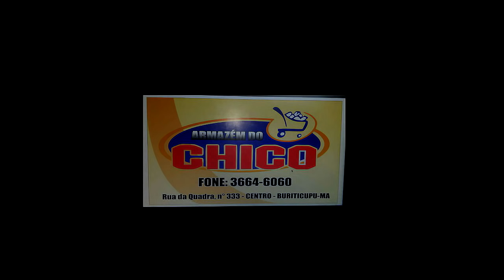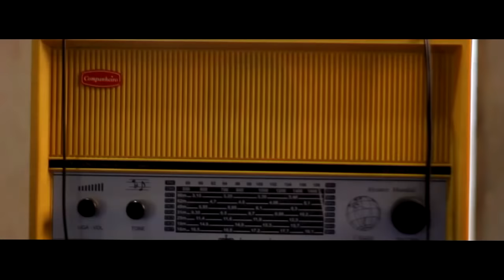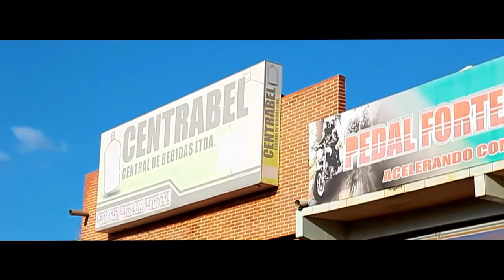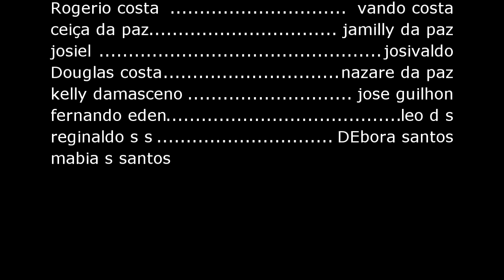FILME EM BURITICUPU, A CABAÇA PERDIDA COMPLETO. se inscreva no canal galera e ative o sininho ✌️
comedia filme gravado em Buriticupu